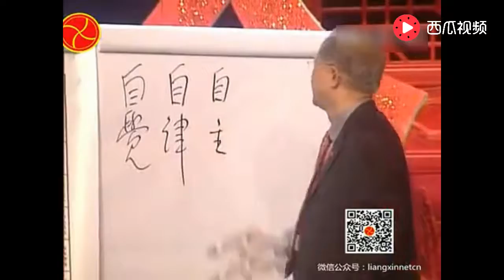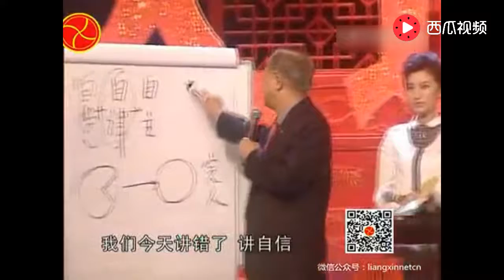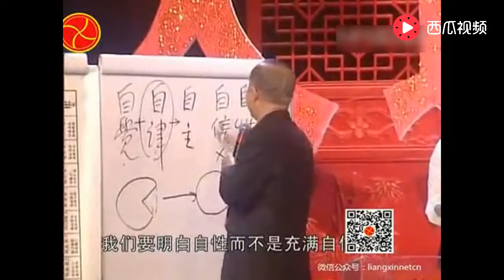曾仕强：一个人如果做不到这两点，你就不可能拥有人类的尊严！